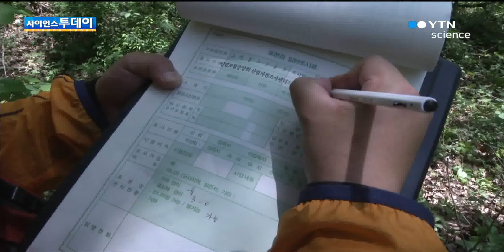산림자원 5년 마다 정밀 조사 / YTN 사이언스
[앵커]최근의 산림은 목재생산 뿐 아니라 친환경적인 국민행복 자원으로 인식되고 잇습니다.산림자원을 보다 체계적으로 보존하고 육성하기 위한 움직임이 다각적으로 펼쳐지고 있습니다.이정우 기자입니다.[기자]인적이 드문 깊은 산골.산림자원을 조사하는 작업이 한창입니다.굴참나무 대량 서식지에 대한 생태계 조사가 ...